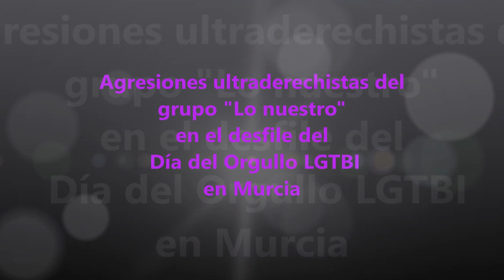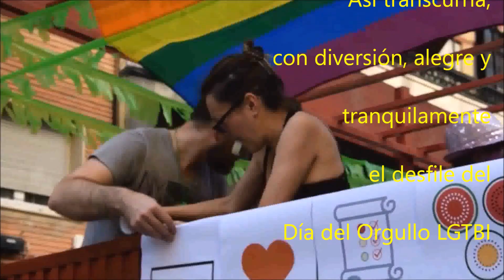El grupo fascista "Lo Nuestro" ataca el desfile del Día del Orgullo LGTBI en Murcia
Murcia - Región de Murcia - España - Spain
Está pasando...